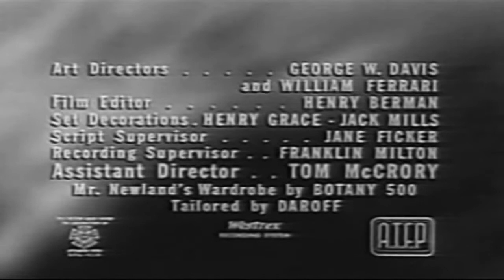One Step Beyond TV Drama episode 48 of 50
This video has been restored and compiles under Public Domain and Derivative Works guidelines by Timeless Television. Alcoa Presents: One Step Beyond (also known as One Step Beyond) was an American anthology series created by Merwin Gerard. The original series was broadcast for three seasons by the American Broadcasting Company (ABC) from January 1959 to July 1961.